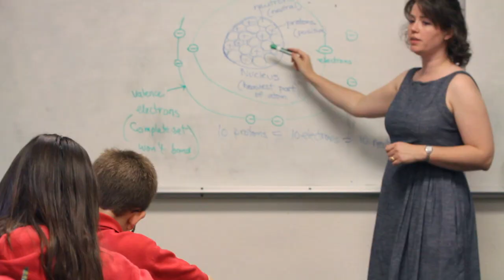The CCS Difference - Covenant Christian School, Orange CA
A WASC and ACSI Accredited Private School - celebrating over 35 years in Christian Education.  Preschool through 8th Grade with after-school program.

At Covenant Christian School, we view each child as a unique individual created by God to fulfill a special purpose in this world. Our mission is to provide a solid spiritual and educational foundation on which each child can build for their future. The school desires to instill a love of God and His Word in its students, as well as to develop academic capabilities that will ensure life-long success.

When your children are at CCS, you can feel confident knowing that they are in a nurturing, secure and safe environment with dedicated, qualified teachers who are committed to your children’s academic, spiritual, physical and social growth. Since all of CCS’ classes are limited in size, your children will receive the individual attention they need to be their best. We see ourselves as the parents’ ally and can’t wait to see what God will do in each child’s life.